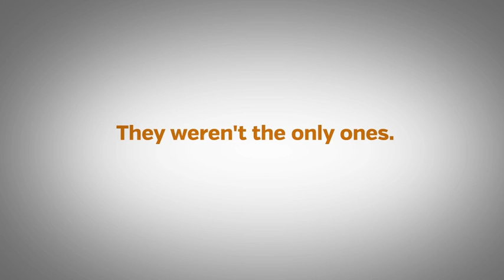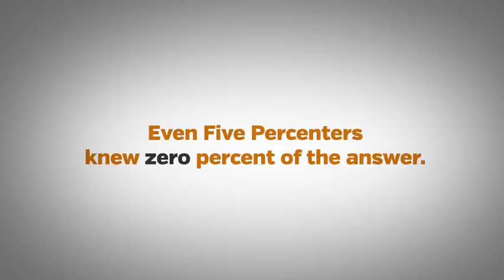National Association for the Abortion of Colored People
In April 2014 a federal judge ruled that the First Amendment does NOT protect free speech in a news commentary where an organization's name is parodied. The Radiance Foundation, exposing the NAACP's radical pro-abortion position and actions, was denied freespeech rights because the judge insisted the parody wasn't funny (therefore it wasn't a parody) and that the NAACP has never taken a position on abortion (even though the once great civil rights group passed a pro-abortion resolution in 2004 among many many many other pro-abortion actions). See all of the shocking facts and the learn about the lawsuit now appealed to the Fourth Circuit Court of Appeals.